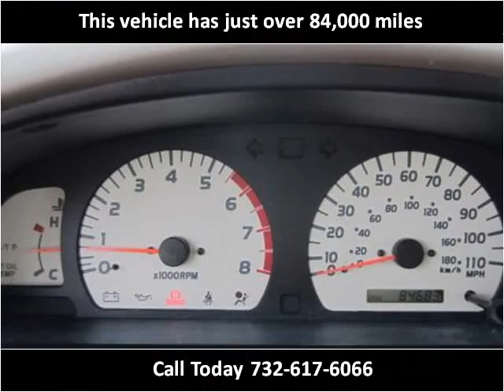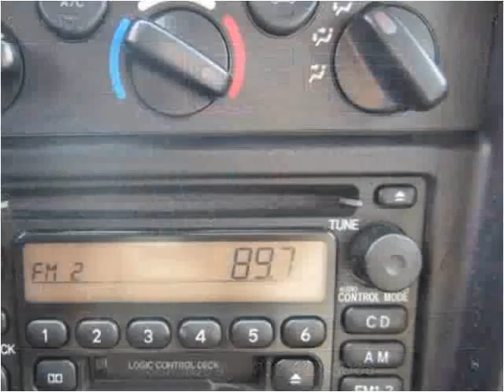2004 Toyota Tacoma Used Cars Manalapan NJ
This 2004 Toyota Tacoma is available from Roman Chariot.